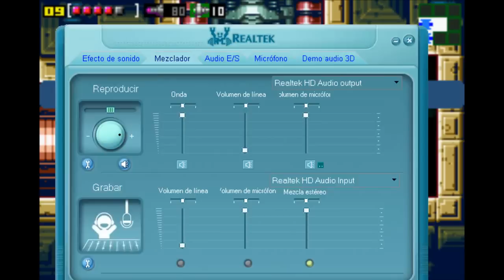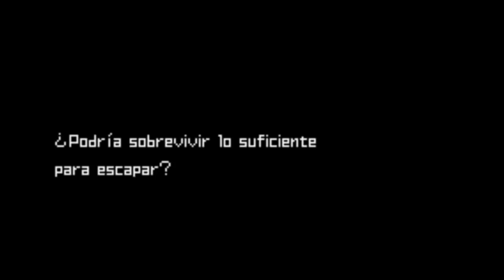Metroid Zero Mission part 11 [Mother Brain]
donacion :3